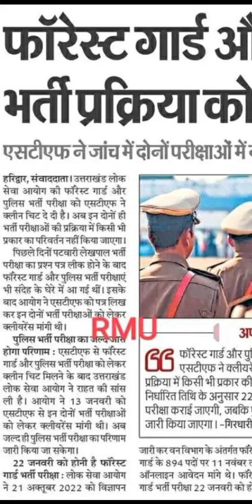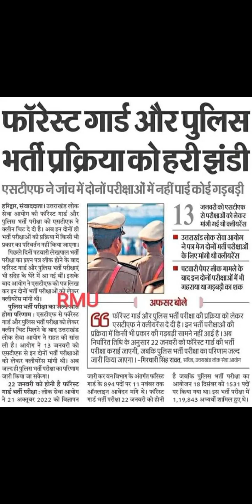पुलिस आरक्षी परीक्षाओं को शुभकामनाएं